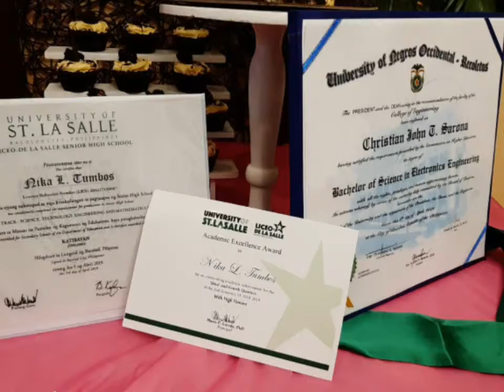Nika & Cj Thanksgiving Dinner